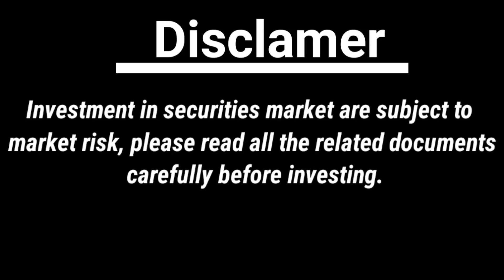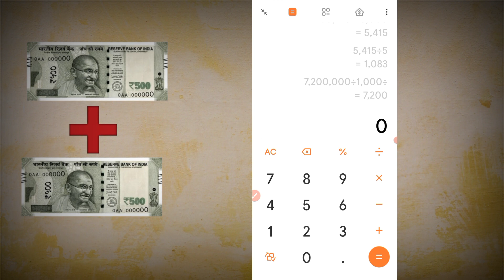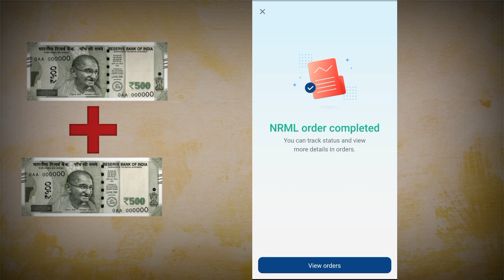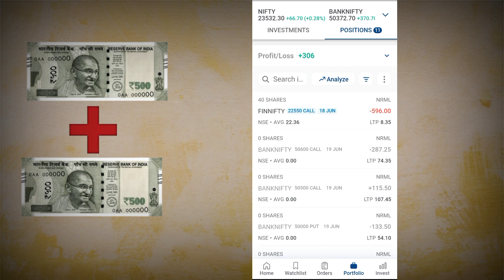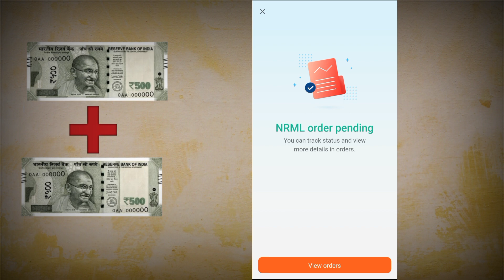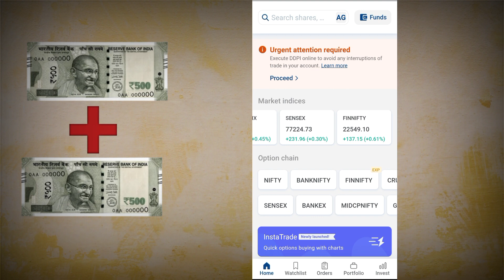1000₹ se Options Trading kaise kare || Options Trading for beginners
1000₹ se Options Trading kaise kare || Options Trading for beginners || Options T trading

Important tags -
thanks